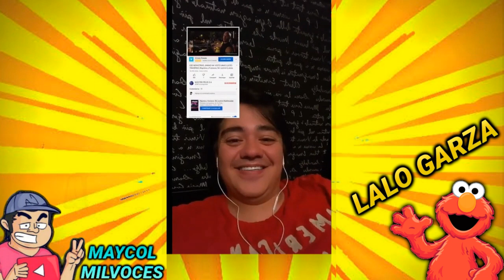🤔Lalo Garza La Voz De "Krilin" Reacciona A Mejores imitaciones de voces de tik tok parte11🤔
gente bienvenidos a este video e tomado varios de los videos del señor actor de doblaje latino llamado eduardo garza mejor conocido como lalo garza ojo todos los derechos de autor son 100% del señor lalo garza yo solo quise compartir este video con mis suscriptores que al igual que yo son fans del trabajo del señor eduardo garza deja tu like y comenta